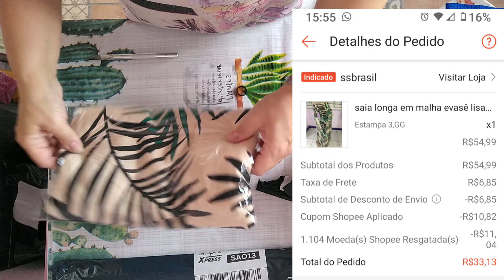COMPRINHAS DA SHOPEE VARIOS ITENS